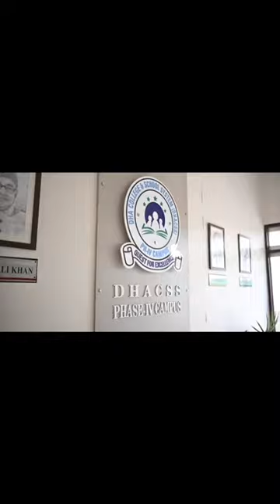Intro of DHACSS Ph-IV Campus